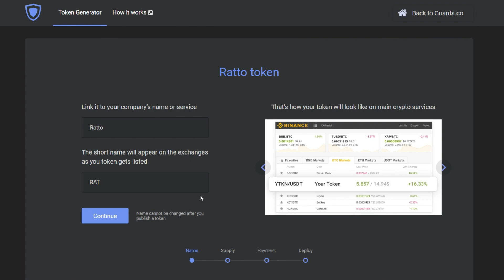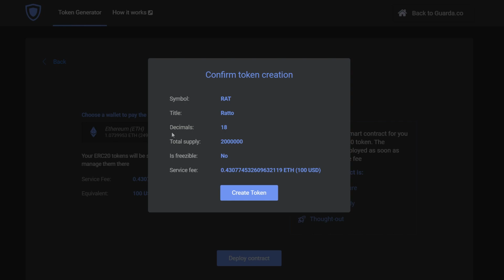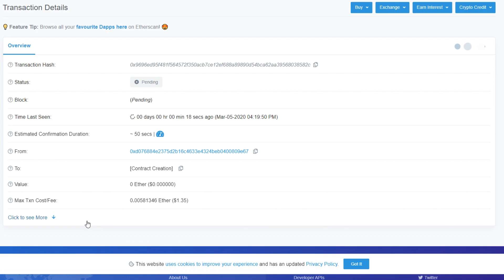How to create your own token with Guarda Wallets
In this video, the Guarda team is going to show you how to use our service on creating your own Ethereum based ERC20 tokens.

Guarda wallet is lightweight non-custodial cryptocurrency storage. It supports the most popular coins and their tokens including BTC, BCH, BSV, ETH, Ethereum-based tokens, ETC, Zcash, Ripple, NEO, EOS, DASH, and more.